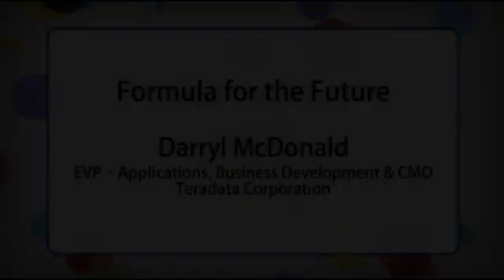Darryl McDonald - The Formula for the Future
Teradata EVP/CMO, Darryl McDonald, discusses how when you know more, you can do more. He challenged listeners to unleash the infinite value or exponential datat